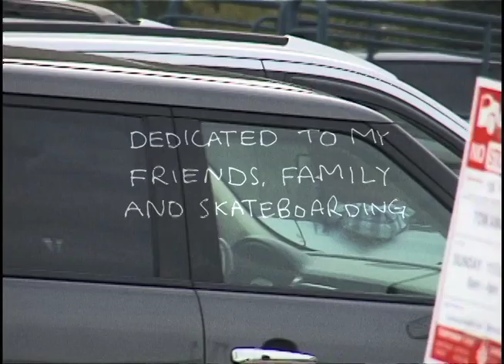JENKEM - "Big Kids" (Side B) by Otto Ray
A film by Otto Ray
Featuring:
Colin Brophy
Skyler Trent
Leif Hauge
Tsubasa Ohkawa
Jet Caputo
Cole Montminy
Matt Berg
Davis Sarvey